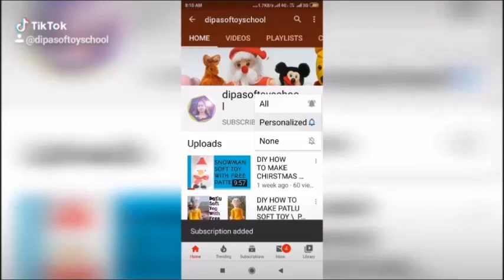TO MAKE CUIT KEY RING / CAR RING WITH FREE PATTERN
HELLO, friend my name is Deepika,

       I have many types of soft toy making  home decorate thing, pot painting, any kind of school project, just comment me what you want in my  future videos so that I will publish you, thanks for watching my video and also like subscribe my channel and also connect my family